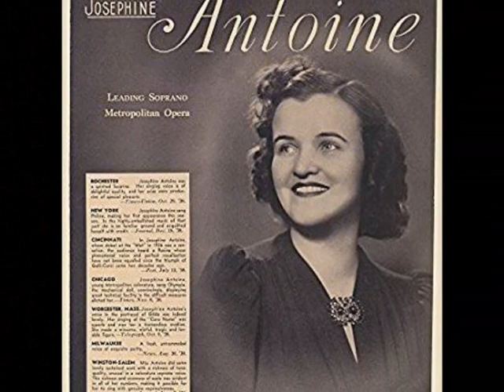GUEST STAR 16 10 1947 with ROBERT WEEDE & JOSEPHINE ANTOINE